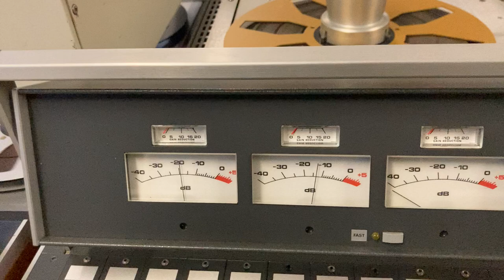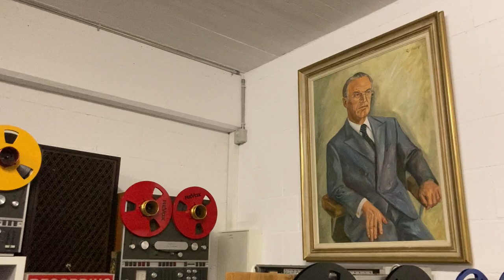Doc Watson / Summertime / Mountain Studio's !! / (Studer Control Real)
im Studer Revox Museum
bv waVox vintage sounds